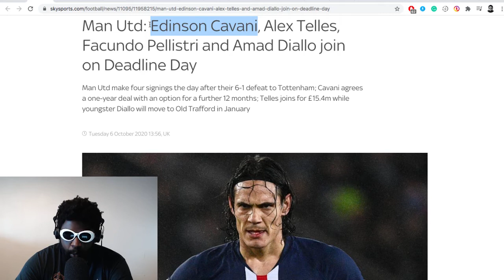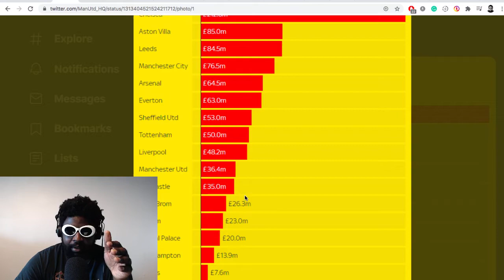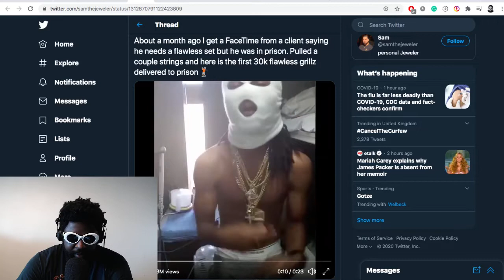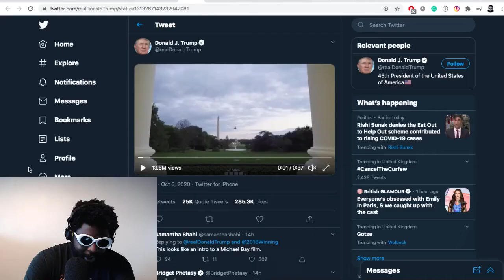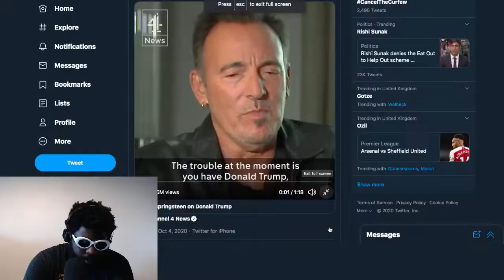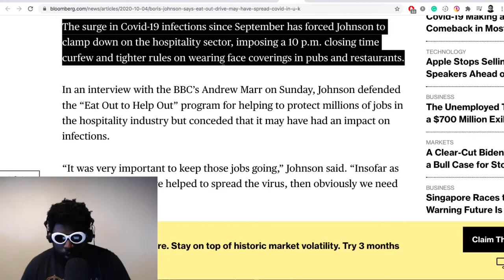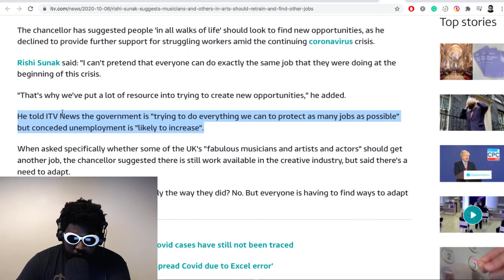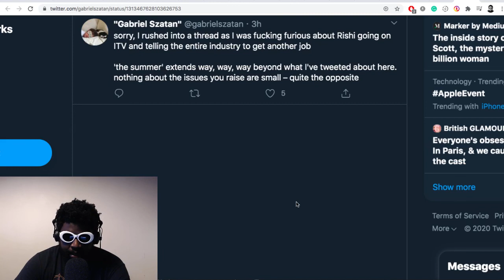The Agostinho Zinga Show #384 | Blame Game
Agostinho rambles about Manchester United's dreadful Deadline Day transfer deals, WorldStarHipHop fights, Donald Trump 2 day COVID recovery, Alex Jones, Boris Johnson's blame game, Rishi Sunak destroying the nightlife industry and more...